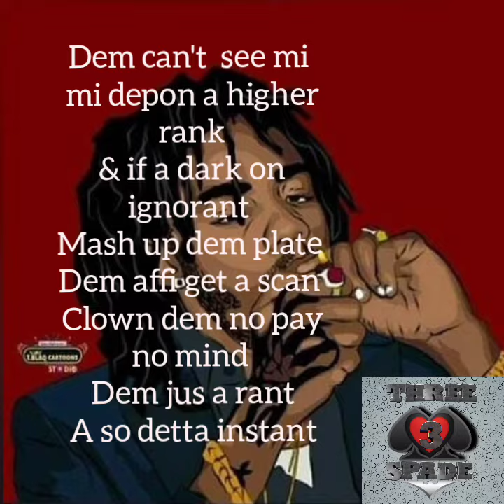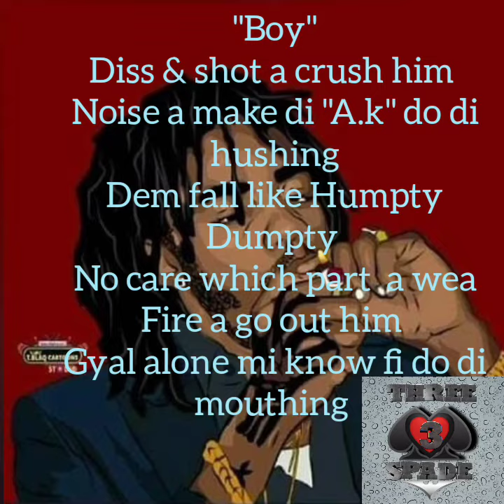Alkaline Boss - lyrics (Official video)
Alkaline Boss Edit & Publish
by Three spade
Alkaline - Boss fi every boss lyrics (Official video